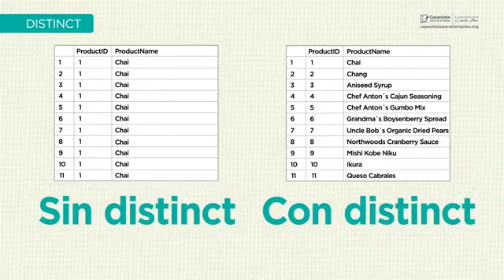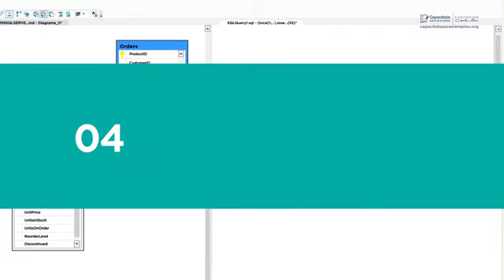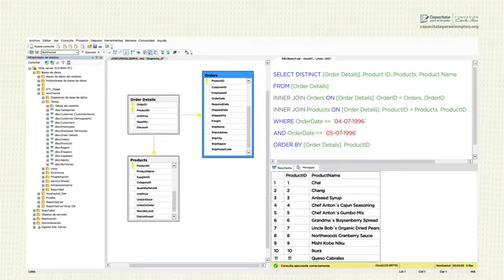18. Consultas en SQL (Distinct) - Curso Administrador de bases de datos - CPEE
No soy poseedor del Curso. Todos los derechos quedan reservados a Capacitate para el Empleo, fundación de Carlos Slim.